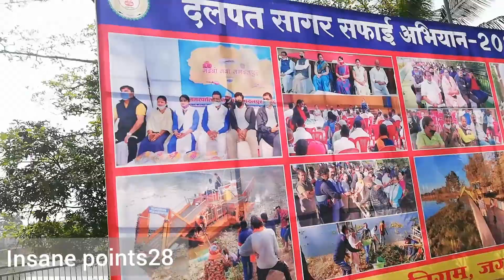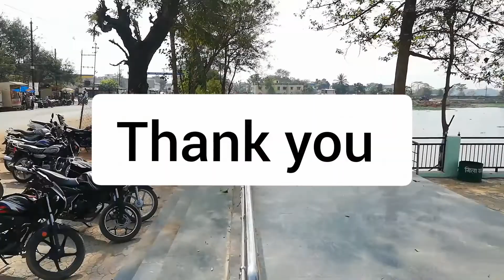Dalpat Sagar | Jagdalpur, Bastar | Safar Hai Suhaana Vlog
Hii everyone,
Here is one more vlog of dalpat sagar
Jagdalpur bastar
It is in the city of jagdalpur

Managed by Mahesh Sahu